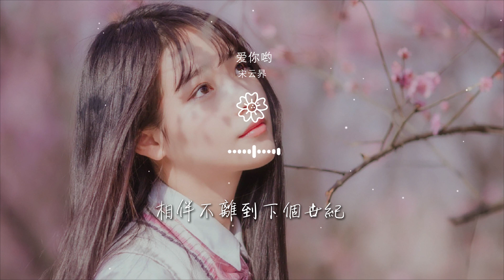宋雲昦 - 愛你喲『你好像有一種魔力 看見你』【動態歌詞Lyrics】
愛你喲

00:00  作詞 : 宋雲昦
00:01  作曲 : 宋雲昦
00:15 遇見你的那一天
00:18 你像天邊雲彩片片
00:21 想讓風悄悄告訴你

00:24 我真的好喜歡你
00:28 有你在的每一天
00:31 我模糊了時間
00:34 雖然不能給你什麼
00:37 但漫漫歲月都有我

00:41 你好像有一種魔力 看見你
00:47 只想把你攬進我懷裏
00:54 只聽耳邊有個聲音 抱緊你
01:00 相伴不離到下個世紀
01:32 時針轉了一個圈

01:36 閉眼還是你的臉
01:39 沒有什麼能夠形容
01:42 我魂牽夢縈的思念
01:45 腦海閃爍的片段
01:49 回憶一幕幕浮現

01:52 親愛的我好想你
01:55 等我收拾行李 去找你
02:02 你好像有一種魔力 看見你
02:09 只想把你攬進我懷裏
02:15 只聽耳邊有個聲音 抱緊你

02:21 相伴不離到下個世紀
02:28 未來每天都會有我 陪着你
02:34 不會讓你受一點 委屈
02:41 萬千情緒 繪成一句 愛你喲
02:47 你的模樣最讓我心動

02:54 你的模樣最讓我心動